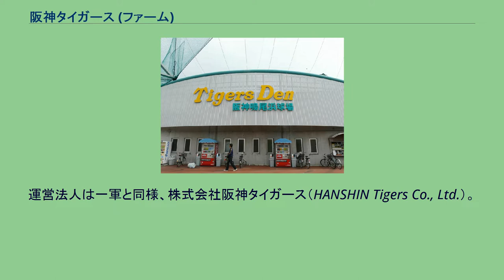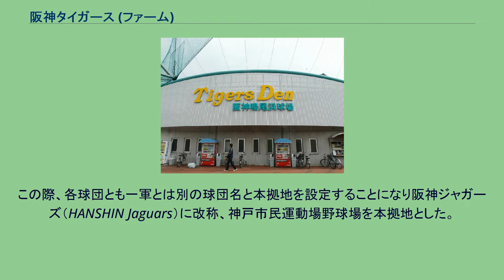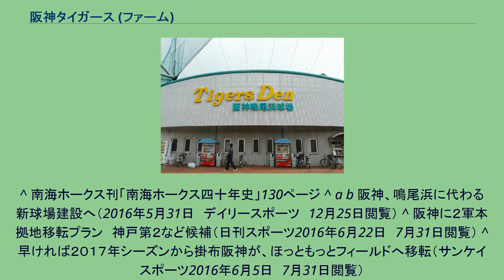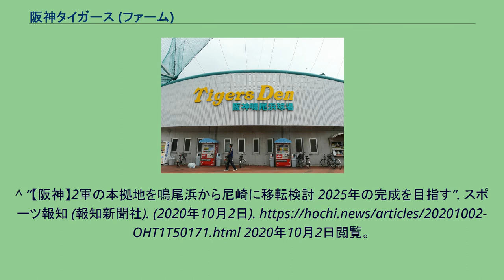阪神タイガース (ファーム)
阪神タイガース（Hanshin Tigers）のファームは、日本のプロ野球球団・阪神タイガースの下部組織として設置されているファームチームである。
ウエスタン・リーグの球団のひとつ。
運営法人は一軍と同様、株式会社阪神タイガース（HANSHIN Tigers Co., Ltd.）。
2リーグ分裂に際し毎日オリオンズによる大量の選手引き抜きに遭ったことを直接の契機として、選手の育成を諮る目的で1950年に創設された。
同年夏、巨人・松竹の二軍と共に北海道巡業を実施。
11月24日、10チームが参加した「日本マイナーチームトーナメント大会」の決勝戦において南海ホークス二軍に敗れ準優勝に終わる。
その後は主に一軍の前座試合を行っていたが、1952年に結成された関西ファーム・リーグへ参加。
1954年、関西ファーム・リーグを脱退しセ・リーグ加盟球団の二軍により構成される新日本リーグに参加する。
この際、各球団とも一軍とは別の球団名と本拠地を設定することになり阪神ジャガーズ（HANSHIN Jaguars）に改称、神戸市民運動場野球場を本拠地とした。
この時点では一軍の名称は依然として大阪タイガースであったため、一軍（1961年に改称）より7年早く「阪神」を正式名称に含めたことになるが、その理由についてはジャガーズが本拠とした神戸市が大阪都市圏の範疇に含まれないことに配慮したからではないか、とされている。
新日本リーグの1954年後期シーズンで優勝し、2戦先取制の優勝決定戦で前期優勝の読売ジュニアジャイアンツと対戦、2勝1敗で優勝する。
翌1955年、関西ファーム・リーグを母体として新たに結成されたウエスタン・リーグに参加。
1957年には一軍より4年先駆けて阪神タイガースを正式名称とした。
その後、1979年には阪神国道線の廃止（1975年）を受けて尼崎市の同・浜田車庫跡地に建設した阪神浜田球場に本拠地を移転、1995年からは浜田球場の老朽化に伴って当時としては最新鋭の施設を整えた阪神鳴尾浜球場を本拠地として活動。
2010年から2012年には「育成担当コーチ」が3〜4名に増員された他、「育成チーム」による強化試合（社会人野球や独立リーグ、および3・8月限定の大学野球との交流戦）が組まれていた。
2013年以降、育成選手との契約解除やドラフト方針の転換による育成選手の減少を背景に「育成担当コーチ」及び「育成チーム」は事実上廃止されたが、2016年より再び「育成コーチ」を新設。
2021年現在も公式に「三軍」と呼ばれる組織はないが、若干名の「育成コーチ」が在籍し、育成選手・研修生（事実上の練習生）への指導や故障で戦線を離脱している選手のリハビリやトレーニングを担当している。
2016年から2017年まで二軍監督を務めていた掛布雅之は、三軍の創設に意欲を見せる発言をしていた。
また、掛布の二軍監督就任を背景として鳴尾浜球場の収容定員（約500人）を超える観客動員を記録する試合が増加。
老朽化に加え敷地スペースの関係で施設の増築が難しく、現状では手狭になる恐れがあるとして本拠地移転を計画、神戸総合運動公園野球場などが候補地に挙がり「タイガースタウン」や三軍の創設なども報じられる中、最終的には2025年を目処として尼崎市小田南公園へ移転することを決定した。
阪神鳴尾浜球場（2008年） 全て兵庫県内。
^ 南海ホークス刊「南海ホークス四十年史」130ページ ^ a b 阪神、鳴尾浜に代わる新球場建設へ（2016年5月31日　デイリースポーツ　12月25日閲覧） ^ 阪神に２軍本拠地移転プラン　神戸第２など候補（日刊スポーツ2016年6月22日　7月31日閲覧） ^ 早ければ２０１７年シーズンから掛布阪神が、ほっともっとフィールドへ移転（サンケイスポーツ2016年6月5日　7月31日閲覧）
^ “【阪神】2軍の本拠地を鳴尾浜から尼崎に移転検討 2025年の完成を目指す”. スポーツ報知 (報知新聞社). (2020年10月2日). 2020年10月2日閲覧。
^ “新・虎の穴計画！阪神２軍本拠地に尼崎・大物が候補、手狭な鳴尾浜から移転”. サンケイスポーツ (産経新聞社). (2019年10月2日).